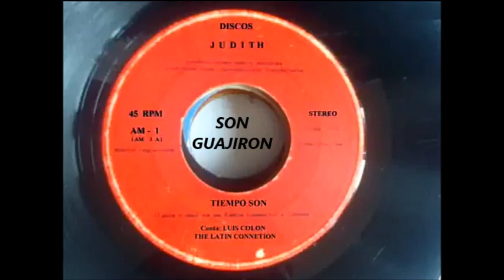TIEMPO SON,, THE LATIN CONNECTION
CANTA,,, LUIS COLÓN
AÑO,, 197?